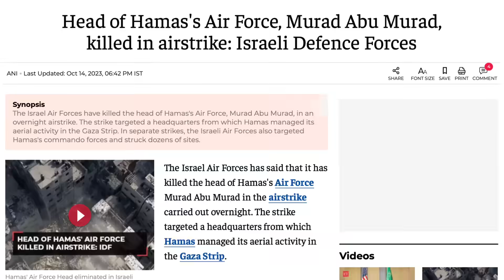‘Trùm’ Không Quân Hamas Thiệt Mạng, Hamas Vẫn Tuyên Bố Sẽ "Chiến Đấu Đến Cùng" | SKĐS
SKĐS | Hamas, nhóm Hồi giáo kiểm soát Dải Gaza, đang là mục tiêu hủy diệt của quân đội Israel sau chiến dịch tấn công quy mô lớn cuối tuần trước khiến hơn 1.300 người ở nước này thiệt mạng. Trước sức ép ngày càng lớn của Israel, một trong những cường quốc quân sự hàng đầu thế giới, Hamas vẫn tuyên bố sẽ "chiến đấu đến cùng" ở Dải Gaza.